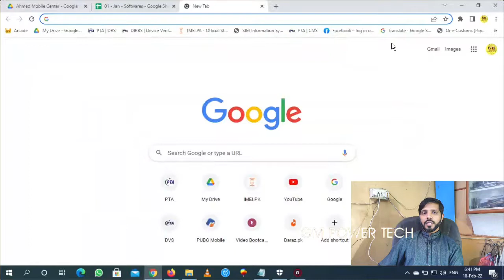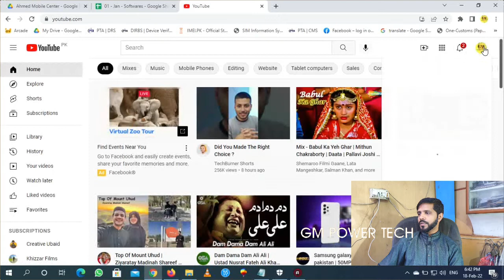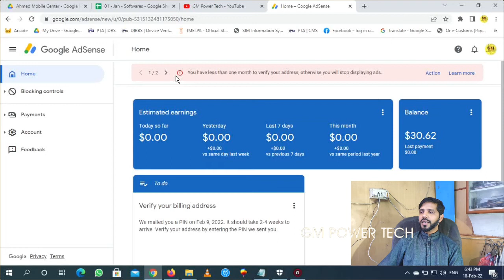You have less than one month to verify your address | AdSense address verification pin not received